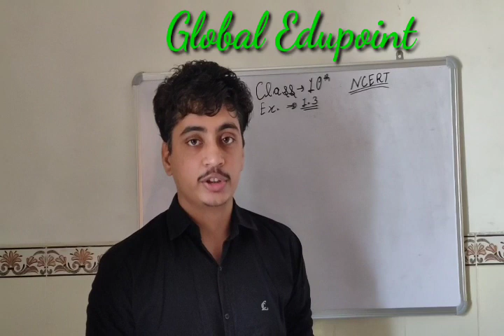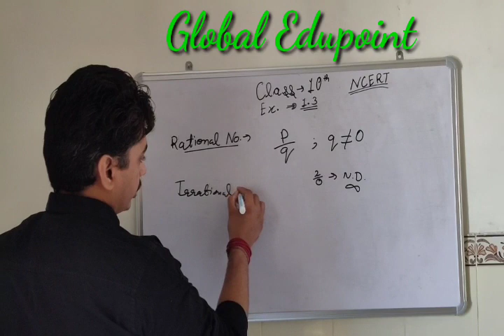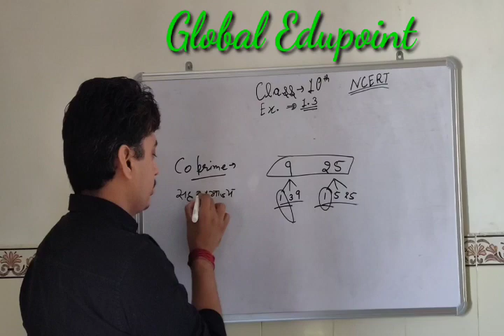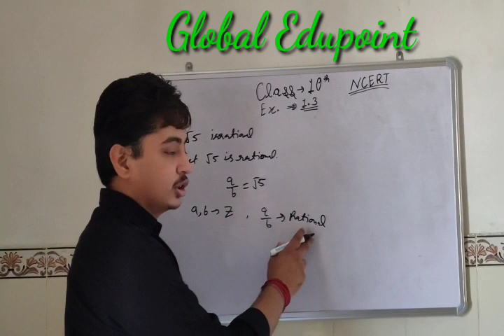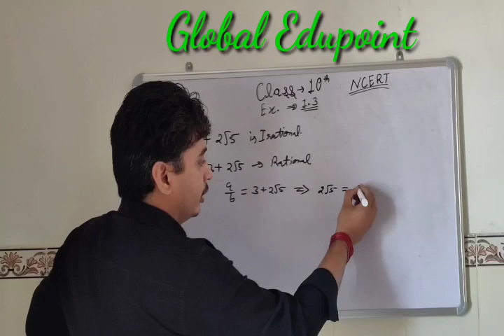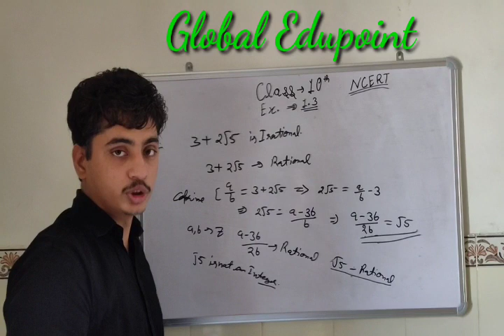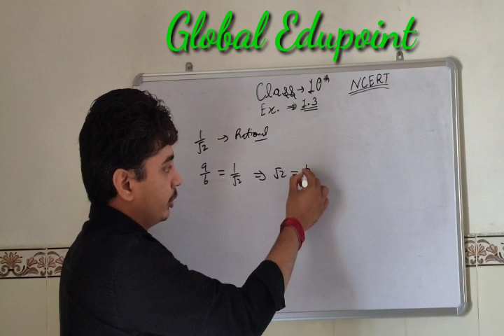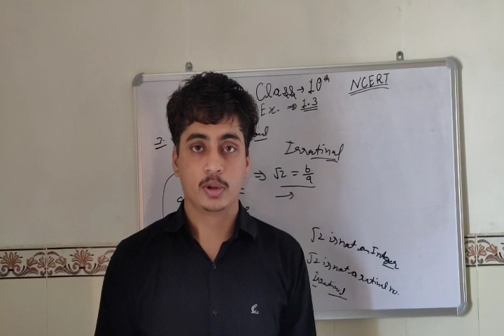Class 10th Maths NCERT| Real Numbers| Exercise 1.3| Irrationals |By Ashwani Soni (Global Edupoint)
In this Video, Ashwani Soni ( Global Edupoint ) explained fully solution of Exercise 1.3, Chapter 1 Real Numbers of NCERT Book for Both BSEH & CBSE. This topic in this video is helpful for all students who study in 10th class and will also helpful for all competitive Exams. Topic REAL NUMBERS is very important for all exams. Number System is one of easiest topics.
In this video you will know a underrooted value is rational or irrational परिमेय या अपरिमेय with proof.

 NCERT गणित प्रश्नावली 1.3 कक्षा 10 ( वास्तविक संख्याएँ ) हल सहित। In this video you will learn about Rationals and Irrationals . This chapter will help you to be a topper.